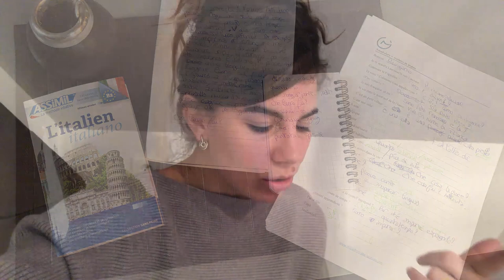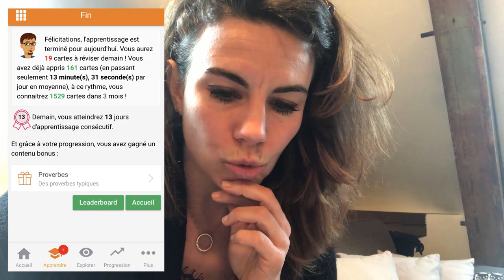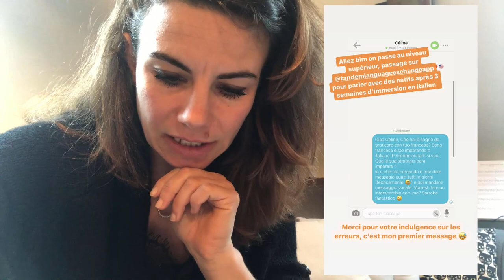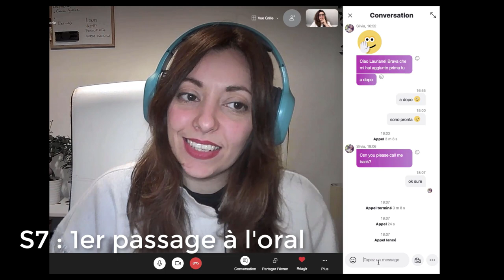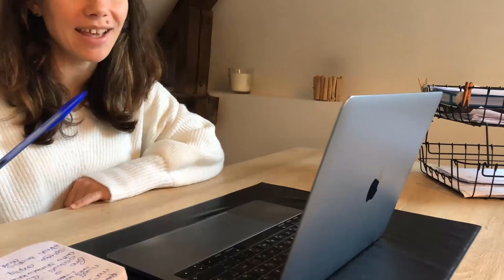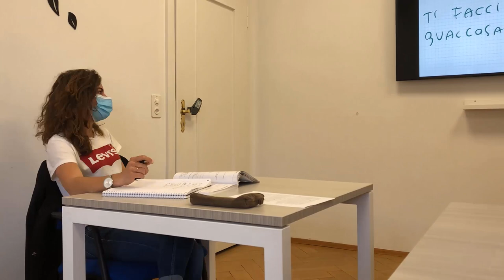🇮🇹 Parler ITALIEN EN 3 MOIS : BILAN de mon défi parler une langue en 90 jours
Découvrez aujourd'hui le bilan de mon défi qui était de parler italien en 3 mois.

Vous allez découvrir dans cette vidéo comment j'ai mené mon défi pour parler une langue en 90 jours, 3 mois pour parler italien.
Vous allez découvrir ma routine de langue, les ressources et la méthode que j'utilise au quotidien.